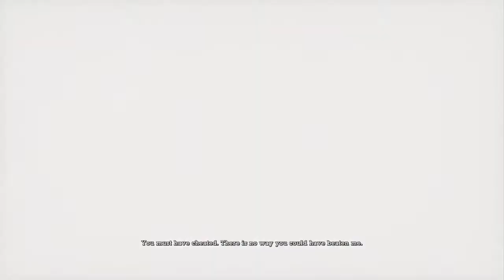Riddler Captured (Riddles 100% Solved) | Return to Arkham Asylum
After completing all of the riddles in Batman Arkham Asylum, we here The Riddler getting arrested over the radio (It was exhausting).